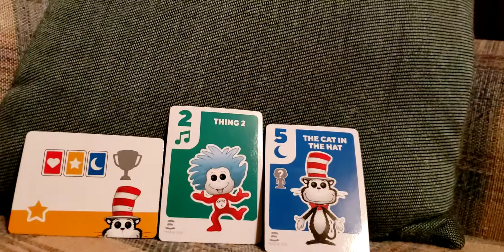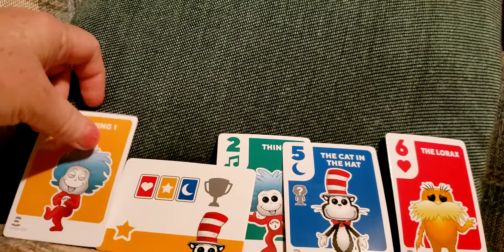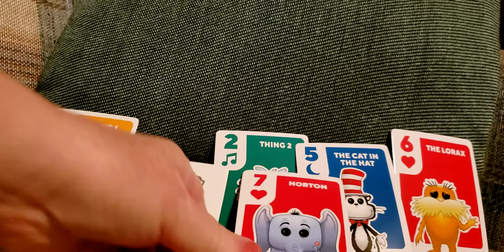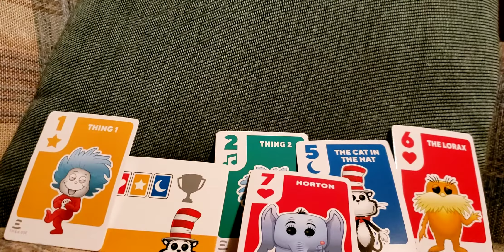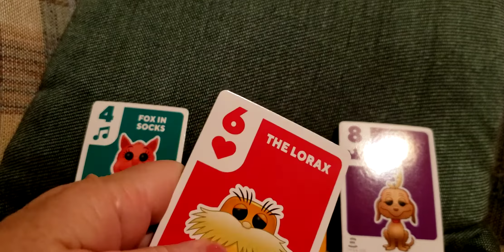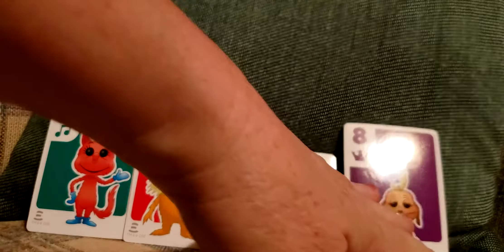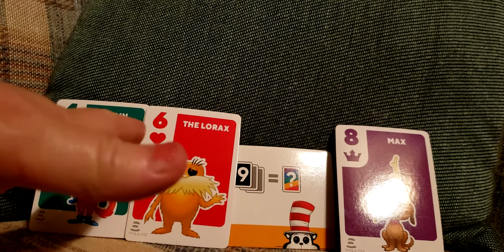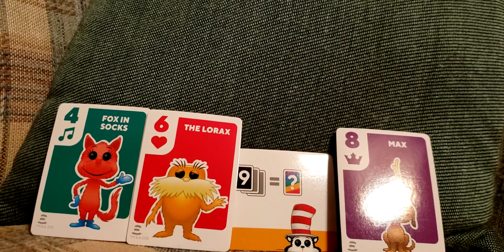All Sign Singles ❣ Who is the Cat in your hat? Looking into new potential energy.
I chose these cards because I think no matter what happens in Cat in the Hat---whatever ensues--things seem to work out. Also I thought it might be fun to see if we could reveal a potential lover in your hat😉.

This is the Aries Taurus portion.

Aries 00:00
Taurus 16:56
link to Gemini and Cancer: